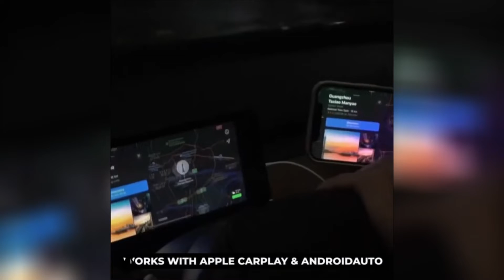Seven Smart Auto MMB Premium Wireless CarPlay Android Auto AI Box Android 11 Multimedia System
This product suits all car models with factory equipped wired CarPlay